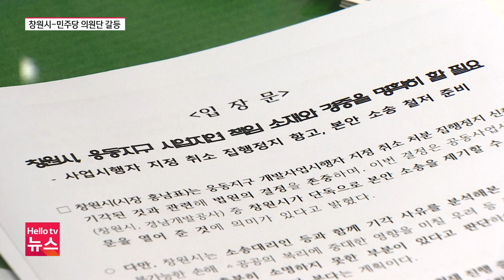"감사 탓" vs"근거 없다"…진해 웅동지구 책임 공방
진해 웅동지구 시행자 취소 집행정지 가처분 신청 기각이 논란입니다. 창원시와 민주당 시의원단 간 책임 공방이 이어지고 있습니다.